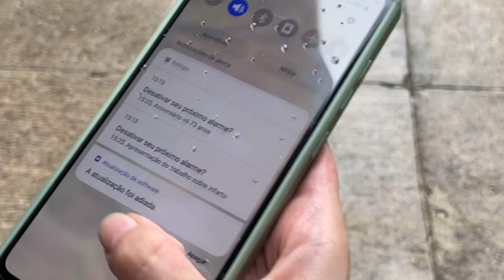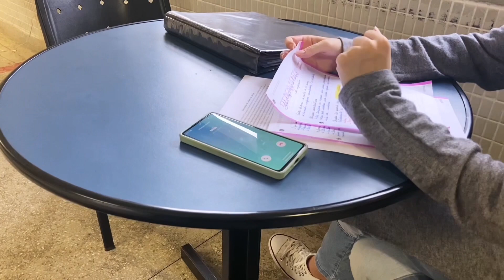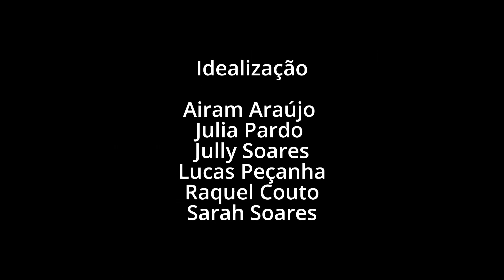Quando Me Calo - Curta 2022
Éster, uma estudante de medicina, precisa apresentar um importante trabalho no dia do aniversário de sua falecida avó, sobre a doença que a matou. Tudo piora quando ela recebe um telefonema de sua mãe, que gera uma grave discussão, após isso, a jovem sofre com uma crise de histeria e perde sua voz momentos antes da apresentação. Desesperada, ela se esconde no banheiro, onde encontra sua amiga Luiza, que juntas tentam entender o que está acontecendo e encontrar uma solução para resolver esse problema.